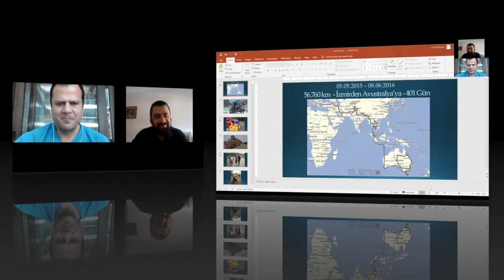Koral Kaplan ile Yol Hikayeleri